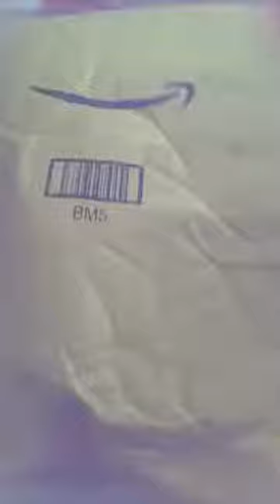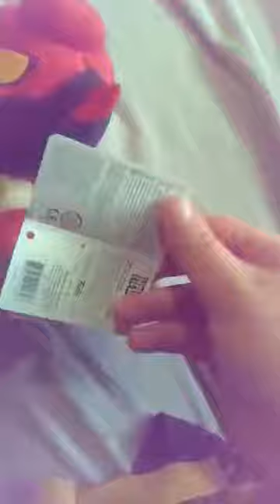Hellboy Super Cute Heroes Funko Plush Unboxing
Yes The Supernatural Detective
Hellboy in a plush form lol